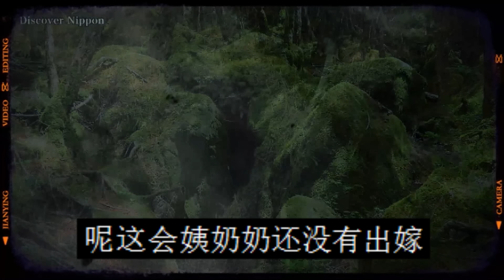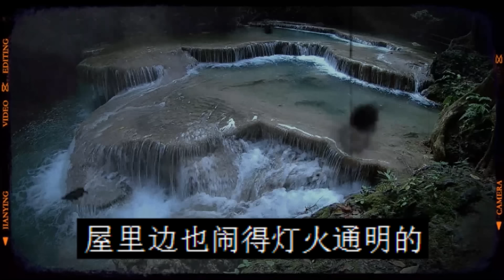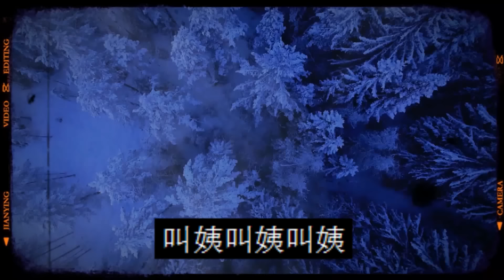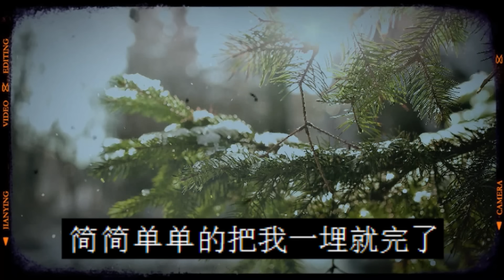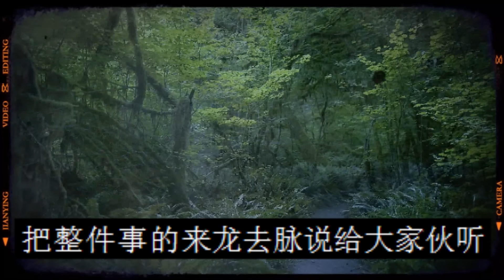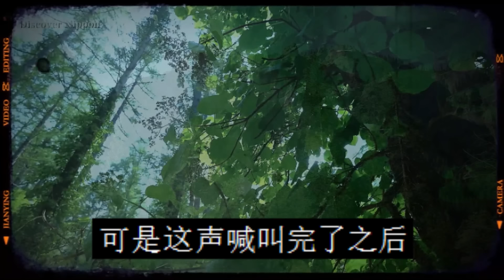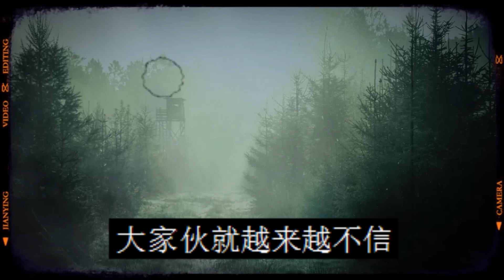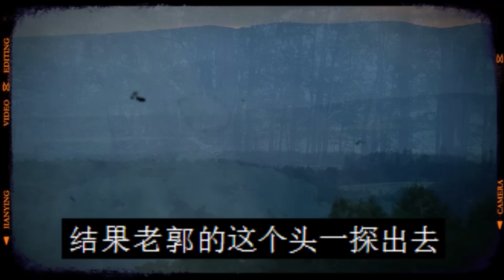死去的姨父来叫小姨了|灵异事件|圈里的猪仔会说话|鬼故事|恐怖故事|解压故事|灵异|恐怖|解压#都市傳說#靈異事件#解压故事#遇鬼#佛牌#泰国#恐怖故事#亲身经历#鬼故事#助眠解压#黑影